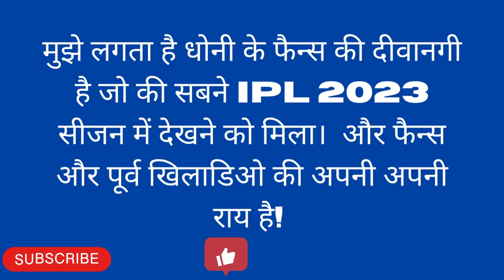WTC Final: तारीफ में लिखी ये बात तो भड़क उठे हरभजन सिंह?